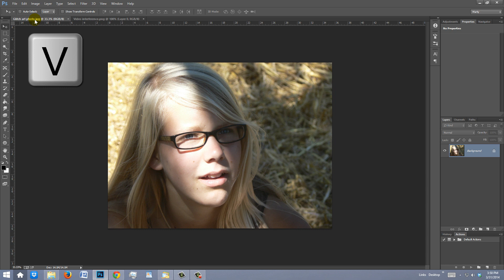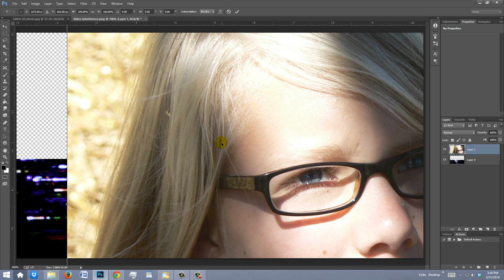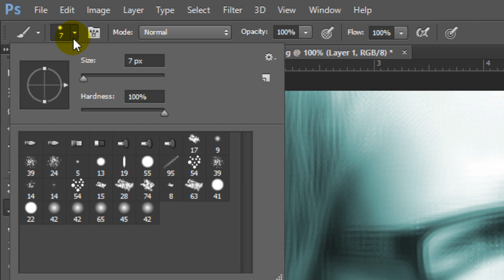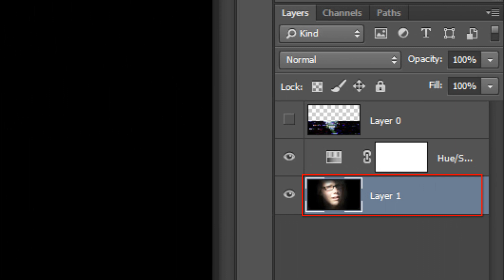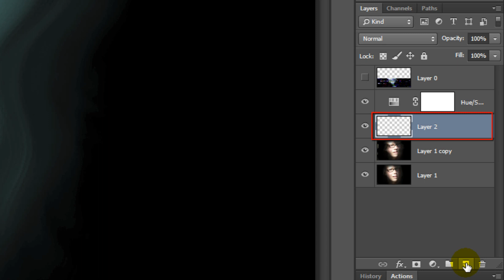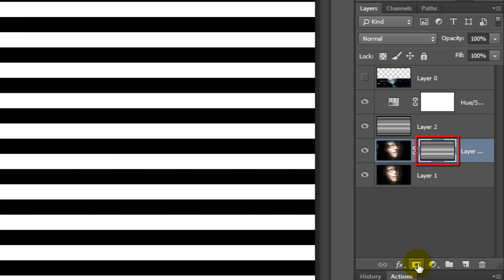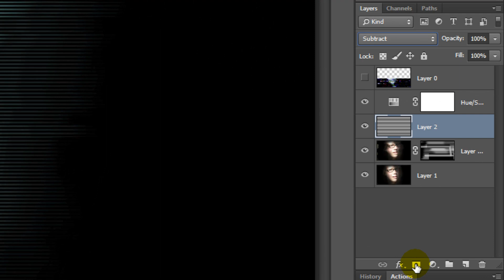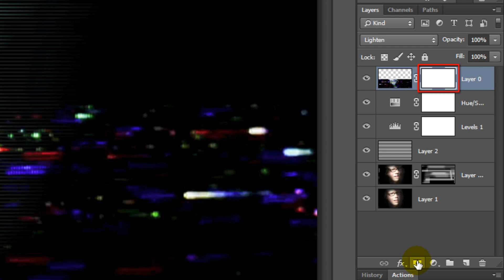Photoshop Tutorial: How to Simulate Glitch Art from a Photo (Style #3)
Photoshop CC tutorial showing how to simulate Glitch Art using your own photo. Glitch Art is a relatively new art form whose foundation is based on the unexpected results of digital errors, known as "glitches".